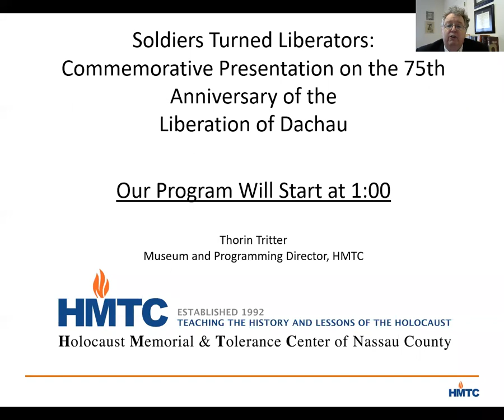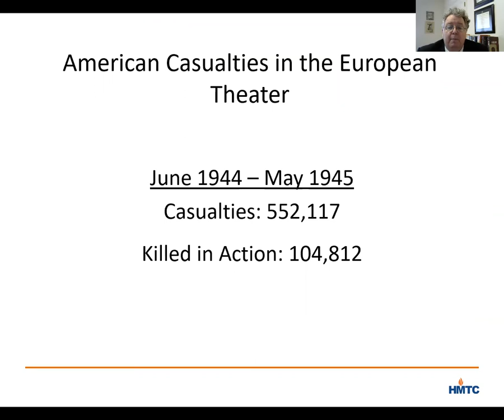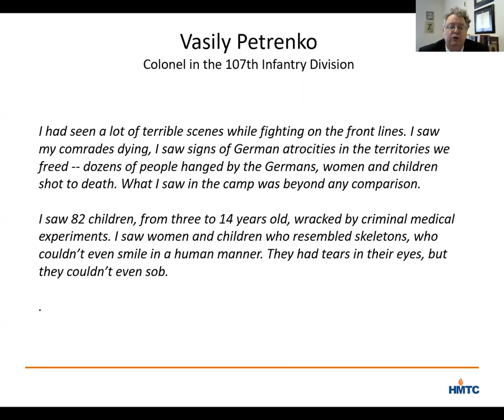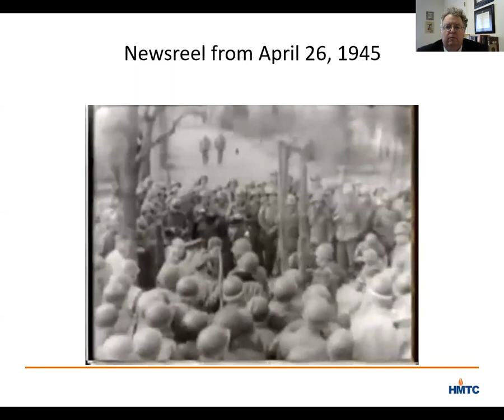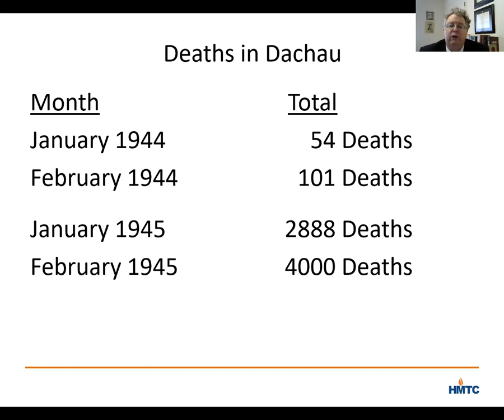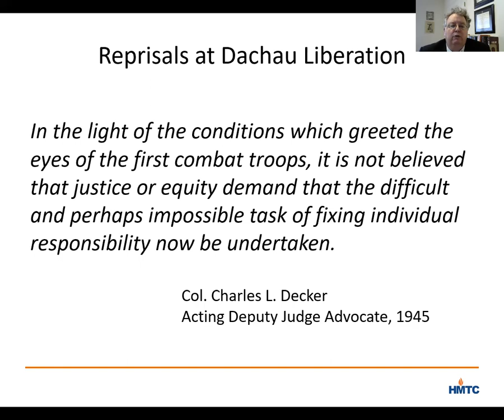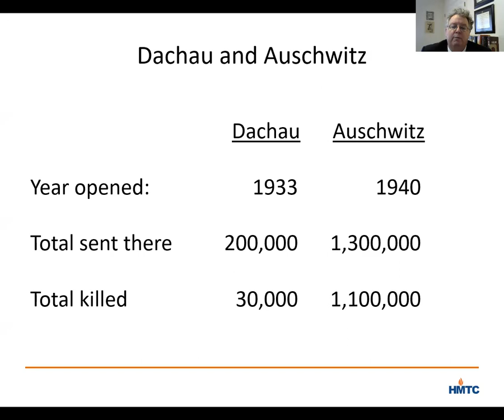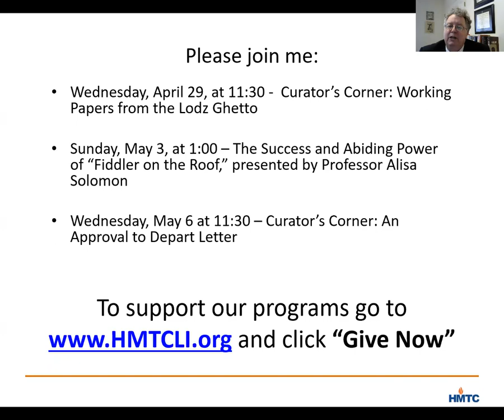Presentation to Mark the 75th Anniversary of the Liberation of Dachau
Thorin Tritter, HMTC's Museum and Programming Director, describes the liberation of Dachau on April 29,1945 and offers details about Auschwitz's liberation four months earlier as a way to provide context for what American soldiers experienced at Dachau.